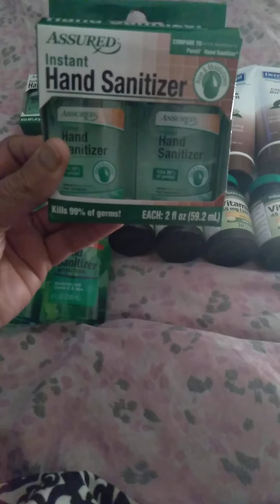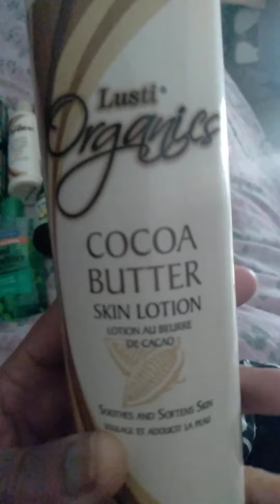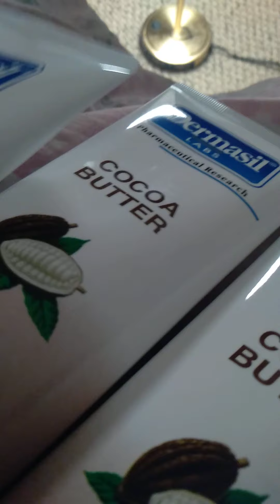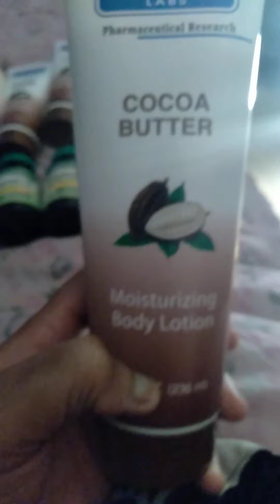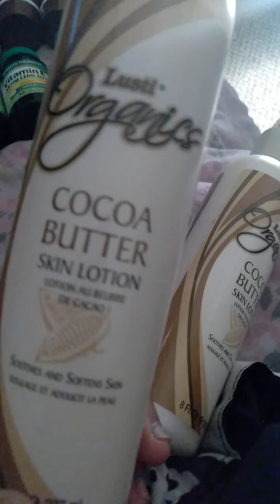Small dollar tree haul